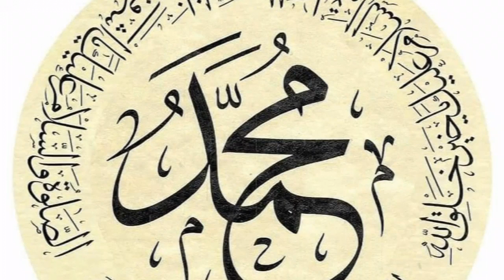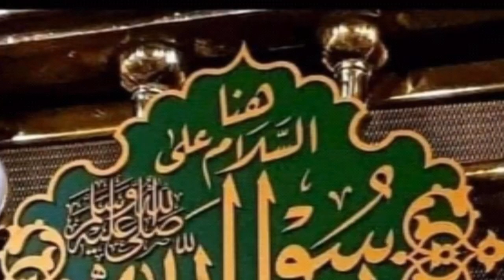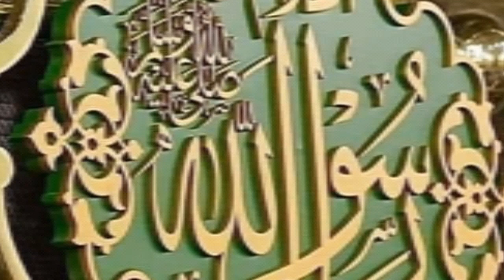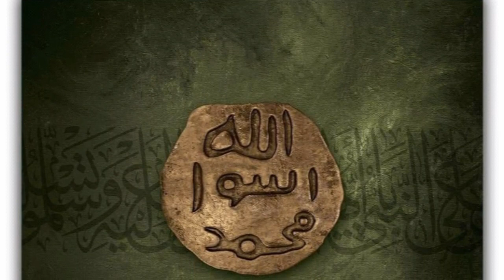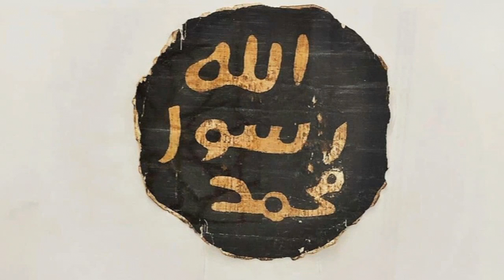Badruduja l Naat l by Muhammad Ehsan